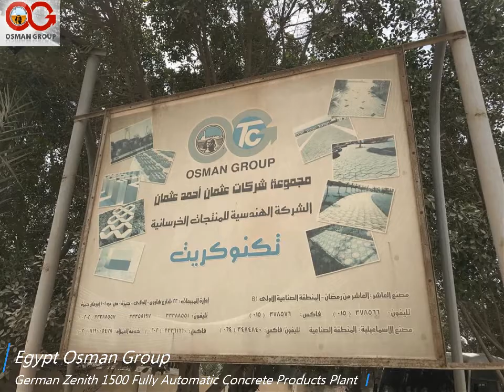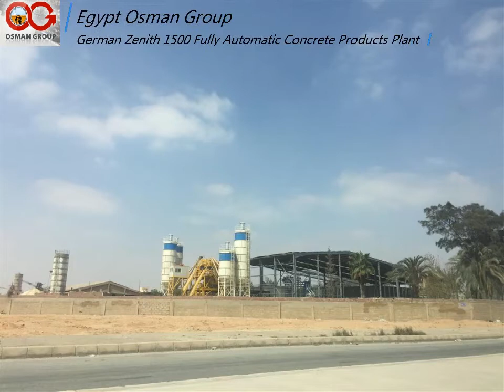Zenith 1500 Fully Line in Egypt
Germany Zenith, Fully Automatic, Block Making Machine.